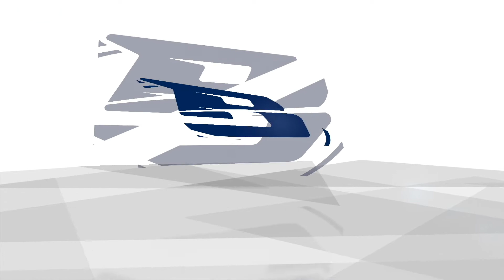ORA BASKET LIVE puntata 25 del 31 marzo